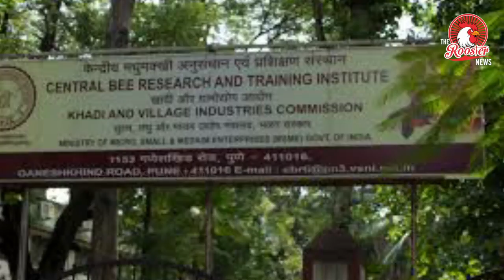TOP STORIES: Sale of plastic flags in Chennai | Italy motorway collapse | Bee colonies in Raj Bhavan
1. Sale of plastic flags unabated in Chennai’s wholesale shops
2. Italy rescuers search for survivors after motorway collapse kills at least 22
3. Raj Bhavan gets first batch of 25 bee colonies